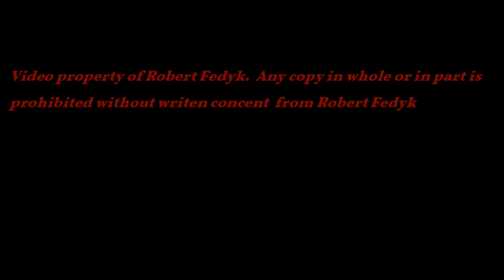Mission Raceway 2021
From the Test and Tune June 4, 2021